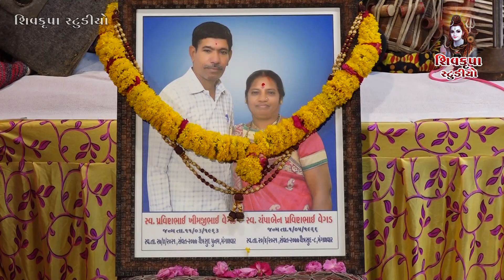14~Kotda - 2022 || Bhalo Re Bhalo Re Raja Gopichand || Sailesh Maharaj